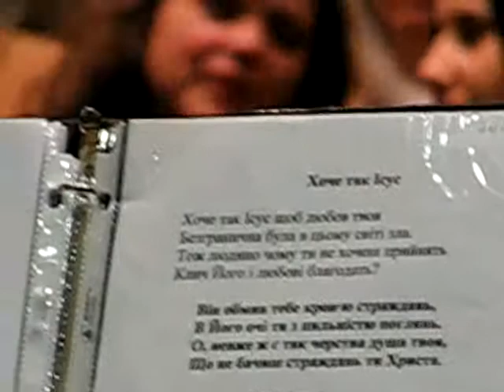Чула я Ісус у цей світ прийшов | Chicago | Дует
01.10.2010